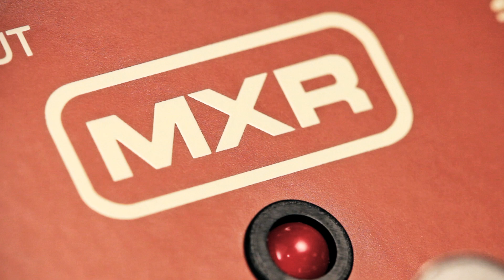MXR Prime Distortion: James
M69 MXR PRIME DISTORTION
This new member of the MXR family conjures up vintage hard clipping that's raw, powerful and highly responsive to your attack. With its classic Output, Tone and Distortion control setup, this pedal's huge, articulate sound is easy to dial in. The Prime Distortion packs a huge punch when you dig in, but it also cleans up when you  pull back.

We've designed this 100% analog distortion with low noise op amps, so you won't get any extra noise added to your signal. Like all MXR pedals, the Prime Distortion comes in a heavy-duty housing with durable jacks and switches for a lifetime on the road.

SIGNAL CHAIN FOR VIDEO:
Fender Telecaster + M69 Prime Distortion + LAVA Vintage Tweed cables + Carr "Impala" amplifier (6L6, 40w)

Recorded with Heil PR30 and Royer 101 microphones

VIDEO CREDITS:
Performance: James Deprato
Executive Producer: Jimmy Dunlop
Producer/Director: Joey Tosi
Editor/Sound: Max Baloian
Art Direction: Graham Shaw
Director of Photography: Donavan Sell
2nd Camera: Brian Relph
Gaffer/Grip: Andrew Haney

SPECIAL THANKS TO:
Carr Amplifiers